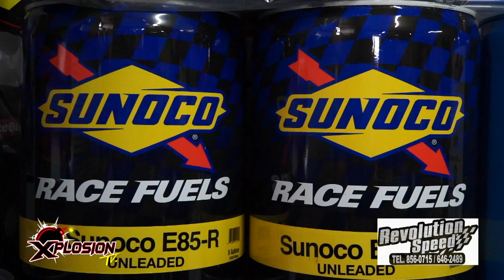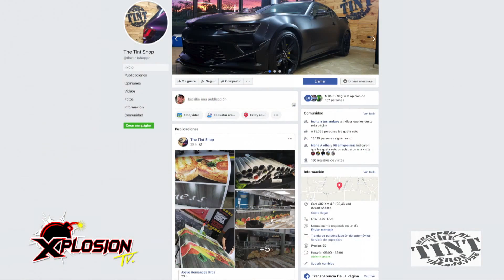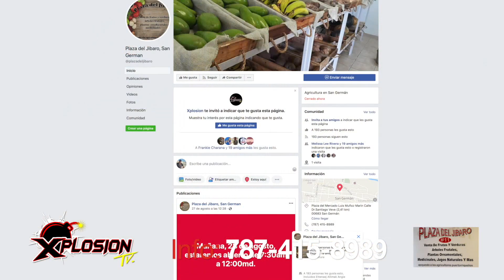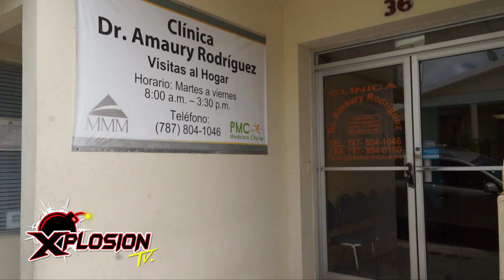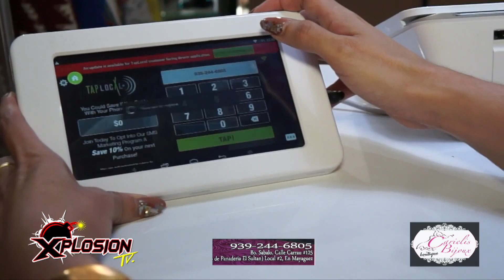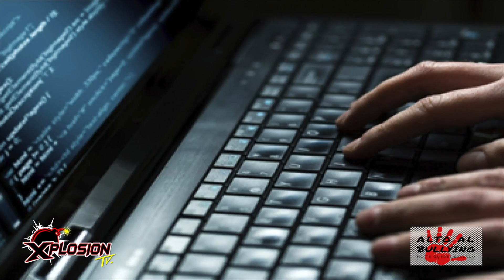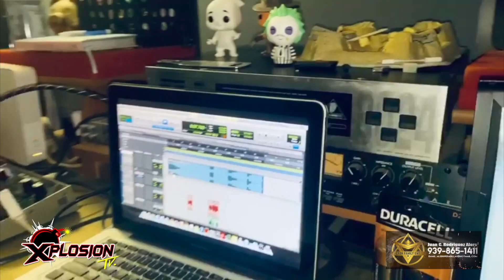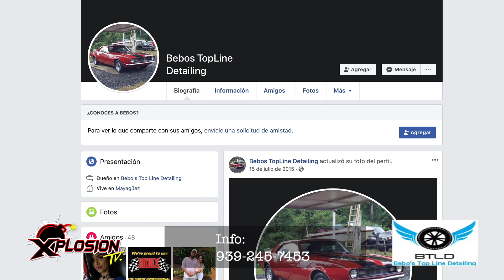XPLOSION TV - 136 ESPECIAL FIEBRE XPLOSIVA DESDE 8VO AUTO SHOW A FUEGO EN AÑASCO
PROGRAMA # 136
16 NOVIEMBRE 2019

ESPECIAL FIEBRE XPLOSIVA DESDE 8VO AUTO SHOW A FUEGO
EN AÑASCO